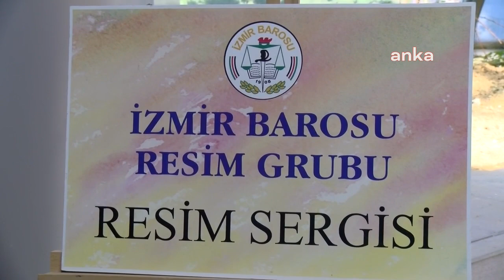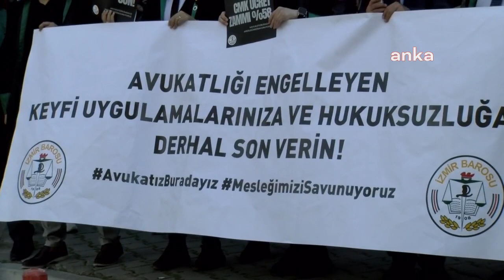İzmir Barosu: Siyasal iktidarın baskısı ve tahakkümüne karşı mücadele!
İzmir Barosu, 5 Nisan Avukatlar Günü kapsamında İzmir Adliyesi Ek Hizmet Binası önüne yürüyerek, avukatların yaşadıkları sorunları ve taleplerini dile getirmek amacıyla basın açıklaması yaptı. Açıklamada, “Siyasal iktidarın yürütme üzerindeki baskısı ve tahakkümü, demokratik bir düzende yaşamak için mücadele eden, demokratik hak ve özgürlüklerini kullanan tüm yurttaşlarımızı olduğu gibi meslektaşlarımızı da hedef almıştır” denildi.

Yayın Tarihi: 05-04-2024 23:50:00